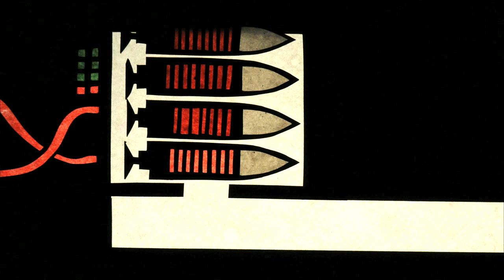Wiretree - The Shore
An underwater adventure!
Animated music video for Wiretree's song 'The Shore'

Animated/Directed by Eric Power
ericpowerup.net